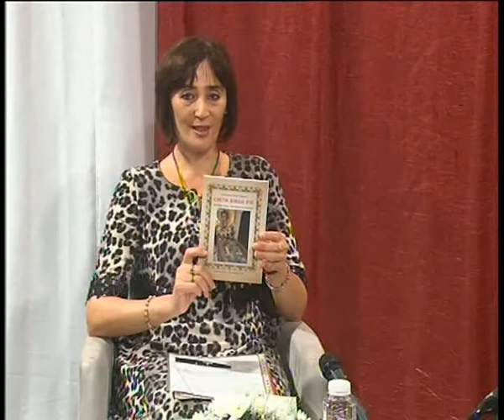Svetosavska basta gost arhimandrit Aleksej Bogicevic 1.deo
RTK Svetosavska basta 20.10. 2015 godine
gost arhimandrit Aleksej Bogicevic
iguman manastira Sv.Luke u Bosnjanu